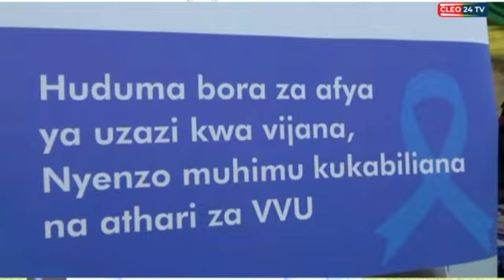CDF WAJA NA MRADI WA KUTOA ELIMU AFYA YA UZAZI, DC TARIME ASISITIZA JAMII KUPIMA MAAMBUKIZI YA VVU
Tarime